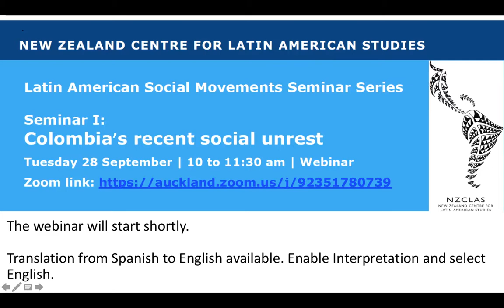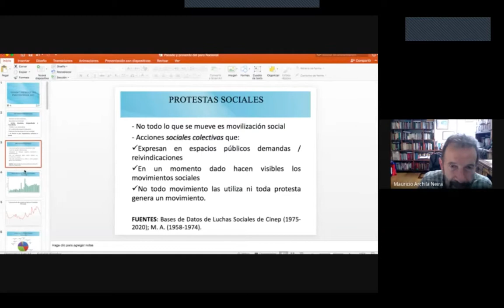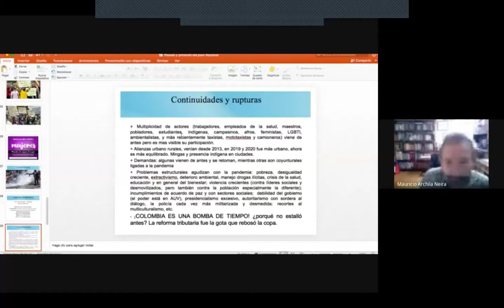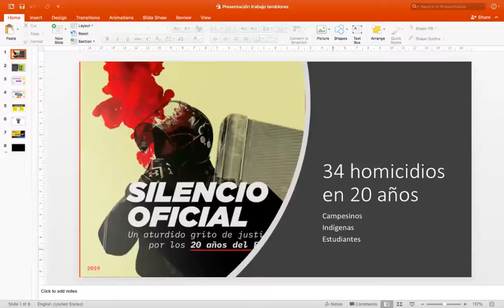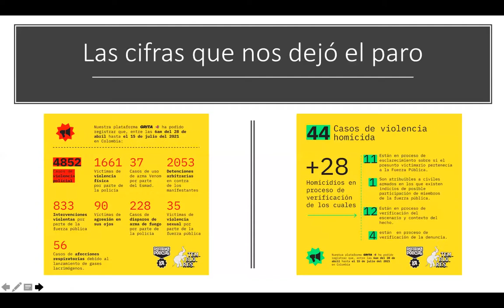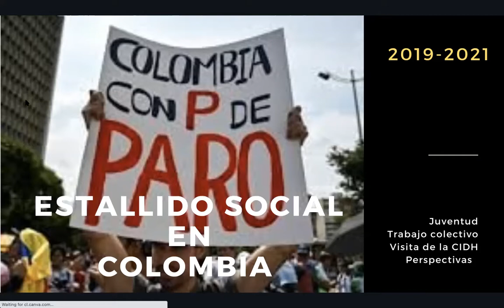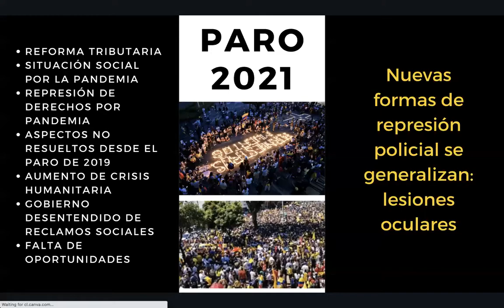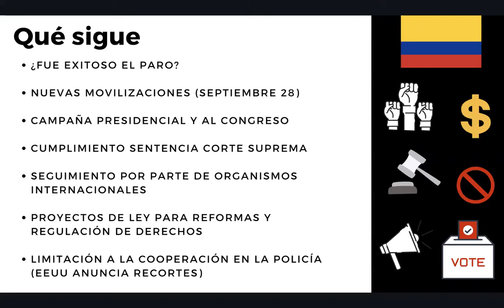Panel de expertos: Colombia y las recientes movilizaciones sociales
Panel que abre la serie de seminarios: Movimientos sociales en América Latina, organizado por el Centro Neozelandés de Estudios Latinoamericanos de la Universidad de Auckland.

Participan como panelistas:
Mauricio Archila, profesor titular de la Universidad Nacional de Colombia
Juliana Bustamante Reyes, directora de Paiis Universidad de los Andes
Alejandro Lanz, director de Temblores ONG

Modera:
Constanza Tolosa. Facultad de Educación de la Universidad de Auckland.